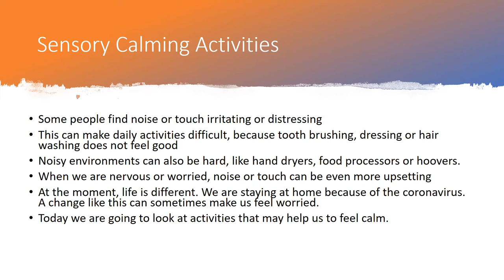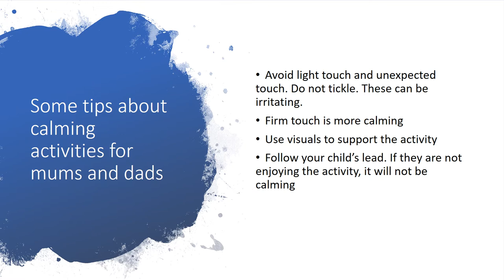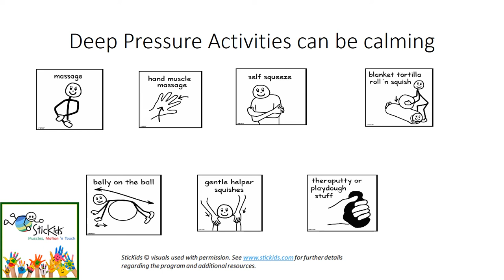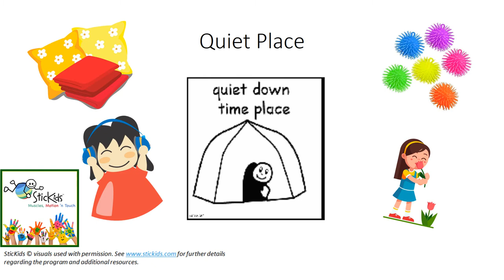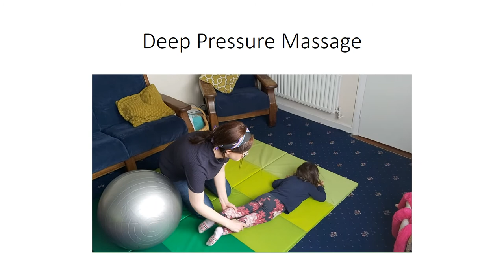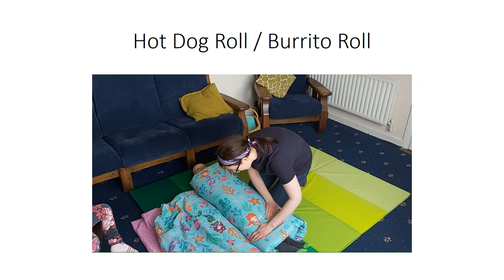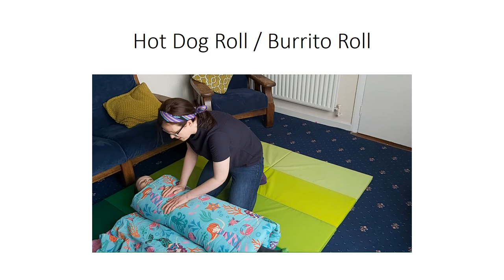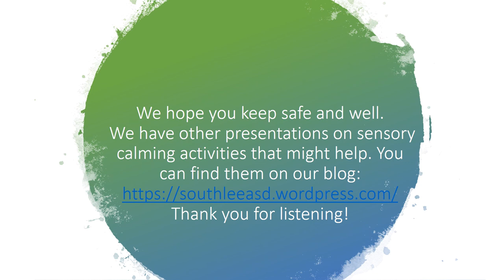Sensory Calming Activities AT HOME - Deep Pressure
Resource developed by the occupational therapy department in the South Lee ASD team regarding sensory activities in the home environment that can help with calming and regulation.